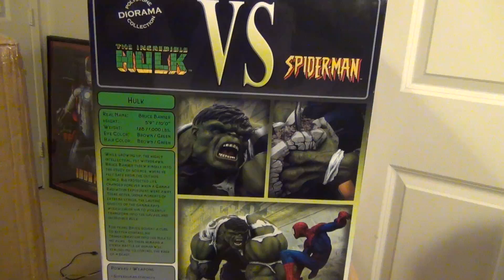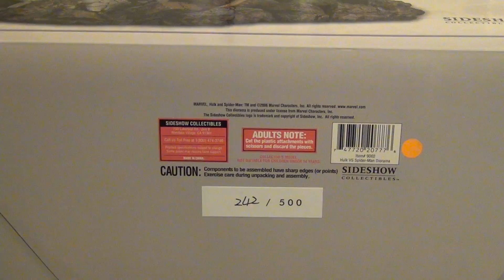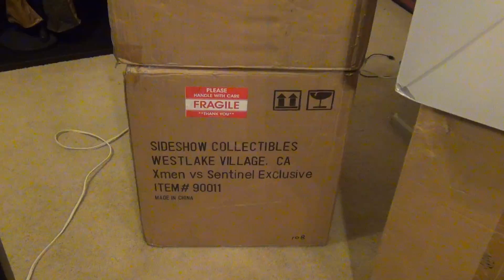Sideshow Incredible Hulk VS Spiderman Exclusive Diorama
242/500